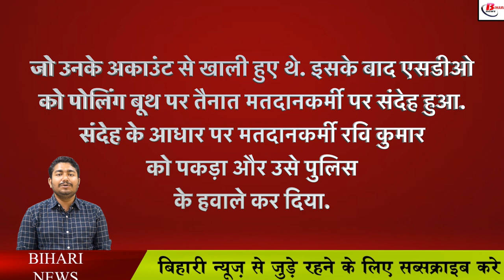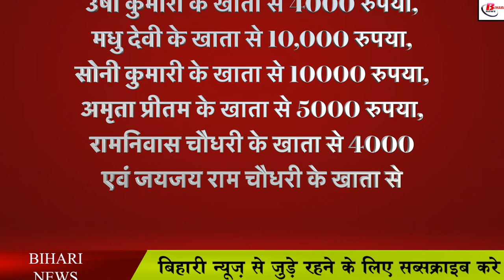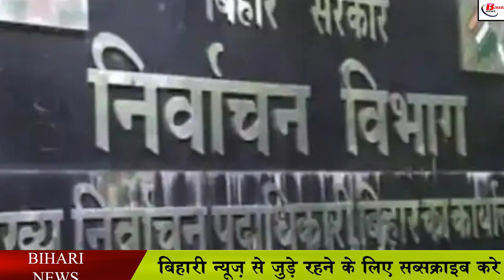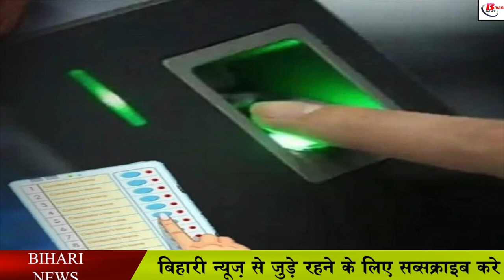इधर पड़ रहा था वोट उधर निकल रहा था नोट, मतदान से पहले हो जाए सावधान